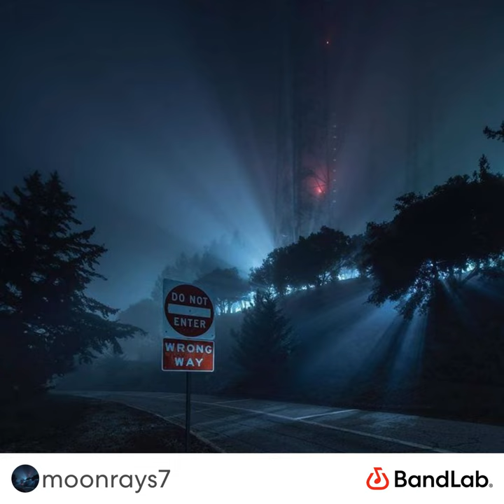Too far.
Stop walking